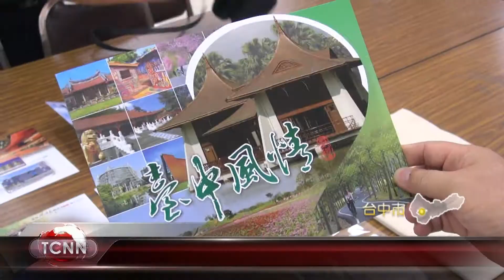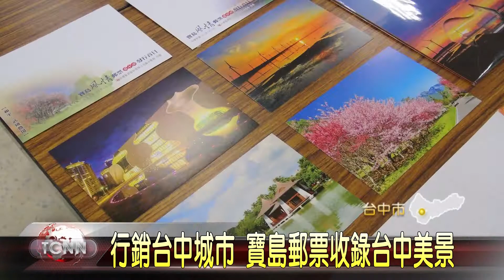大台中新聞 行銷台中城市 寶島郵票收錄台中美景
2018台中世界花卉博覽會將在11月啟動，希望先將台中的美景美食，介紹推廣到台灣甚至是世界各國，今年中華郵政的寶島風情郵票，就以台中市的歌劇院、高美濕地等景點發行郵摺，五月起正式開賣，台中市長林佳龍也熱情響應，在20套郵摺簽名義賣，全數所得捐贈台中市社會局救助金專戶，賦予這郵摺濃濃的人情溫暖「以上新聞可由top NEWS APP收看」